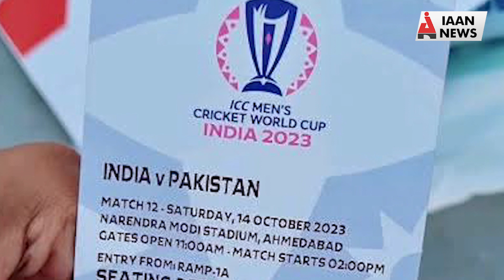4 arrested in Ahmedabad for selling fake Ind- Pak World Cup match tickets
4 arrested in Ahmedabad for selling fake Ind- Pak World Cup match tickets